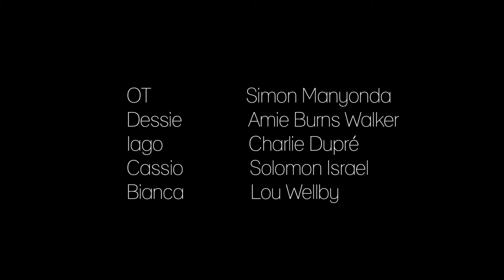OT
Modern musical re-telling of Shakespeare's Othello.

Music written and performed by Charlie D feat. Amie Burns Walker
Produced by Polar Snares

Video Devised and Produced by Charlie Dupre
Directed, Filmed, Edited, Lit and Coloured by Tali Clarke

OT - Simon Manyonda
Dessie - Amie Burns Walker
Iago - Charlie Dupre
Cassio - Solomon Israel
Bianca - Lou Welby